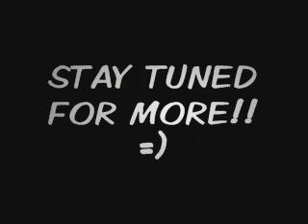Dorinda Laying Hands and Shouting!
Evangelist Dorinda Clark-Cole laying hands and shouting at a Youth Revival in California! Dorinda was on FIRE in this video!!

*Update as of 12/19/09* : I have opened back up the comments AGAIN!! Remember that this video is on here to be a blessing. If any negativity or arguing arises, the comments will be disabled and not opened up again. Whatever problem you may have, don't discuss it on this video. It turns people away from the glory of the video. If you have to discuss, private message one another. Take this problem to GOD in prayer and discuss it with Him. This video is to be a blessing!! AMEN!!